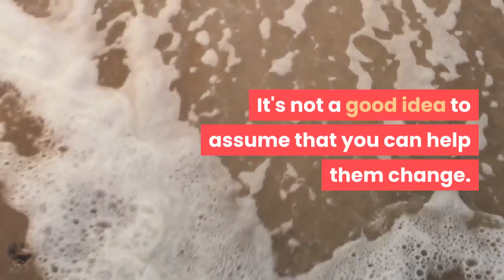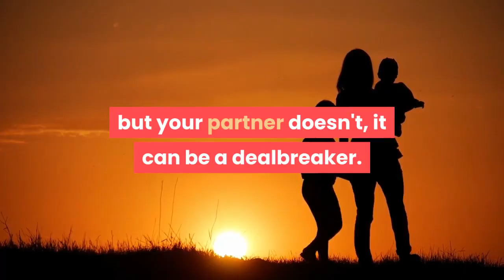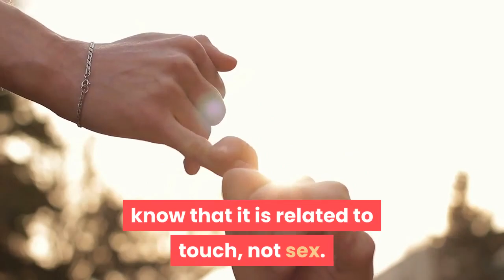10 tip to help you find the right partner